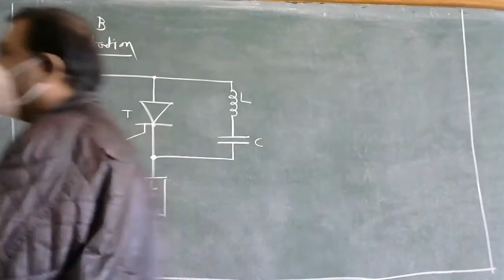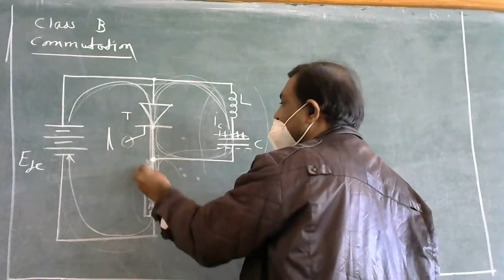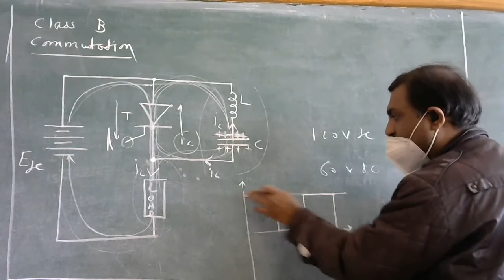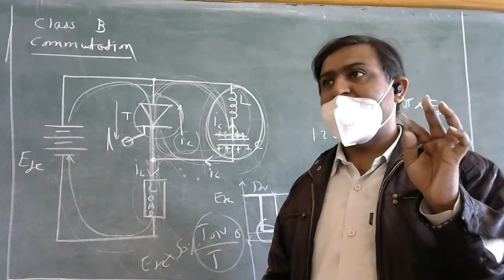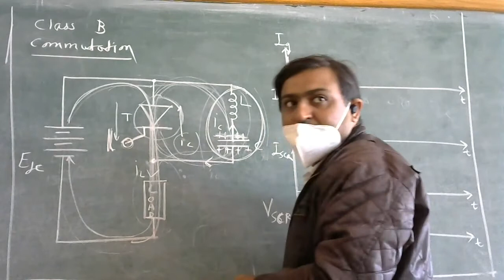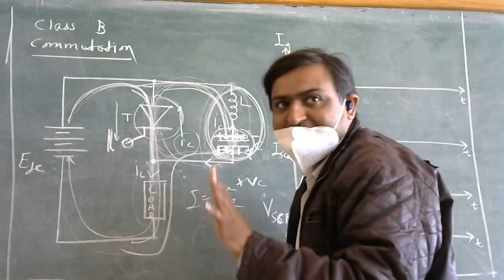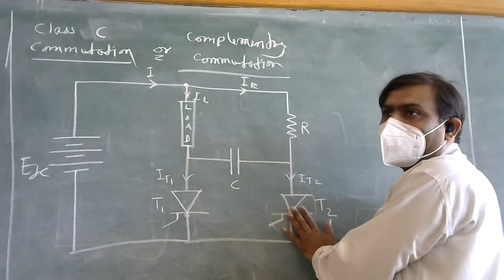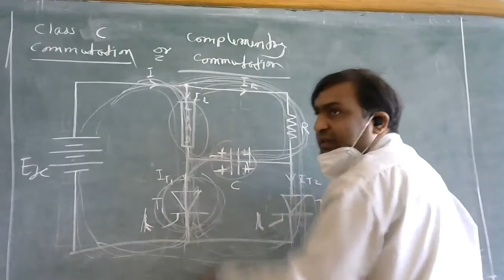Sub: IPC_Unit1_Class B Commutation & Class C Commutation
Subject: IPC
Unit1: Thyristor Family
Topic: Class B Commutation & Class C Commutation